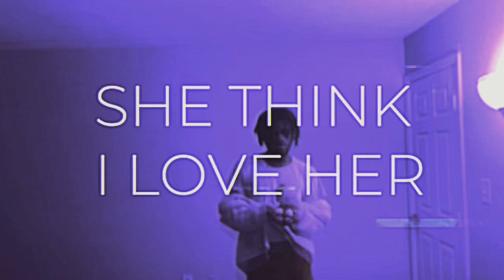She Think I Love Her Freestyle - Jayyzxhhh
New Freestyle. Did a freestyle to the “Three A.M.” beat. New music coming very much soon. Hope yall like this one. I loved making it.